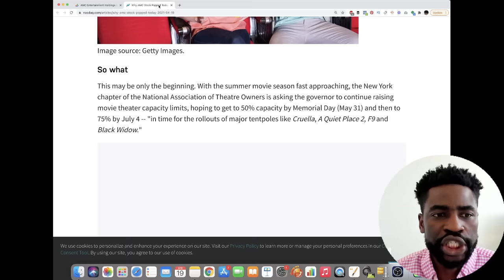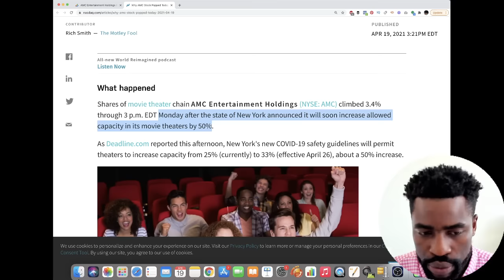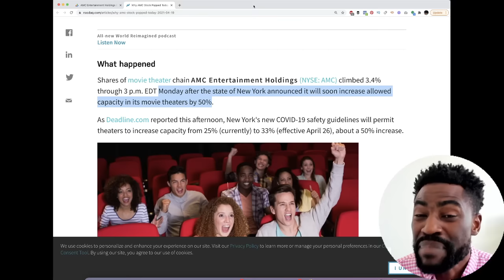AMC Stock - This Is Huge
AMC Stock Closed 3.54% Up Today Following a strong trading session.

In this video i cover the news behing it and what to expect next.